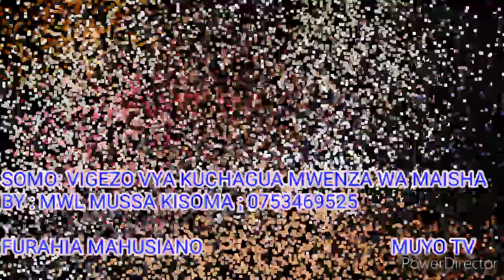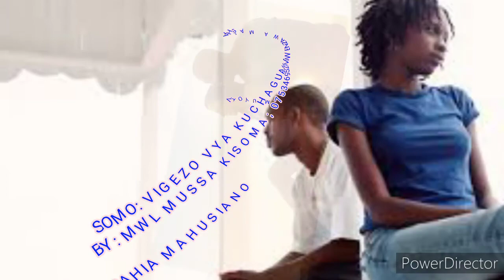Furahia Mahusiano#8: Unapochagua mwenza wa Maisha, Zingatia sifa hizi/ Muyo Tv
Maisha ya ndoa sio ya kukurupuka ,lazima ujiridhishe na mtu unayetaka kuishi naye. Mwl na mshauri wa mahusiano Mussa Kisoma anaeleza vigezo au sifa za kuzingatia unapochagua mwenza wako wa maisha.